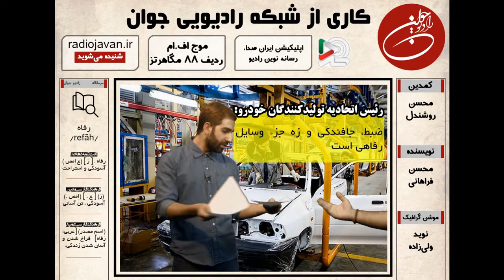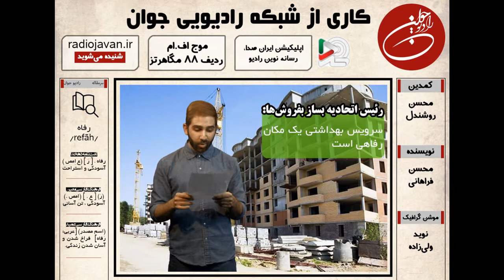استندآپ کمدی محسن روشندل با موضوع کارت خوان یک وسیله رفاهی است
این استندآپ کمدی در رادیو جوان و گلونی تهیه و تولید شده است.